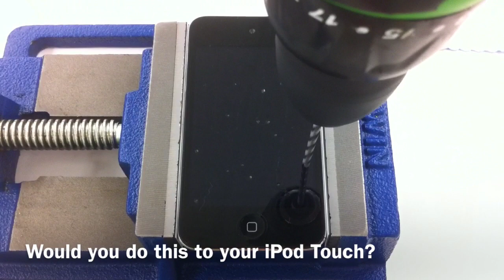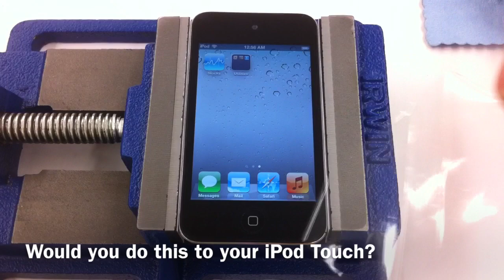Destroy Apple iPod Touch With Drill. Can Your iPod Touch Handle This?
Drill vs. Apple iPod Touch with Shield Skins.
Can your iPod Touch handle this?